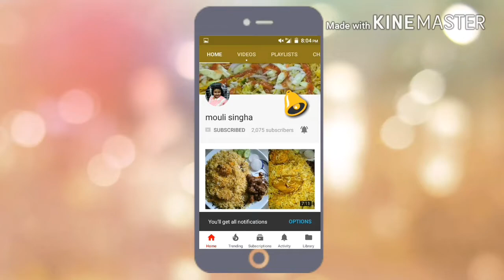Singhara recipe//কলকাতার মিষ্টির দোকানের মতো সিঙ্গারা রেসিপি